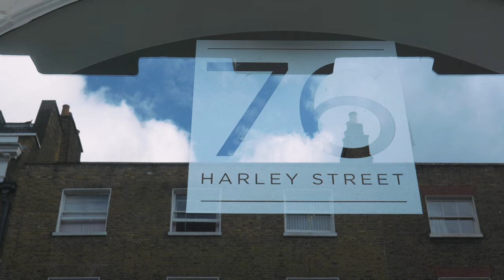MHG Partnership Announcement with The Turmeric Co.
We've teamed up with Marylebone Health Group to offer you expert-driven lifestyle advice to aid recovery wellness and overall performance.